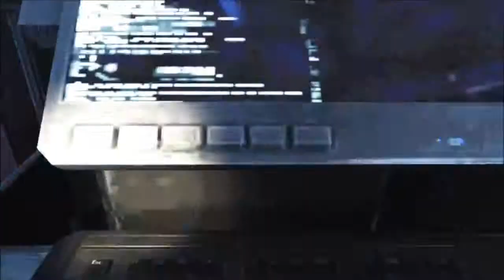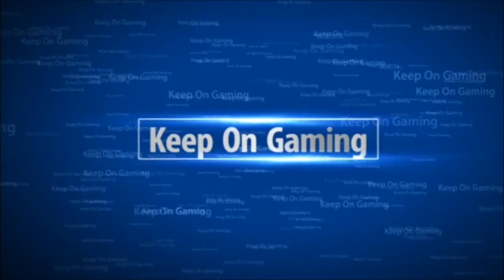Aliens: Colonial Marines - Mission 2 Battle For Sulaco - Ultimate Badass - HD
This is a walkthrough for Aliens: Colonial Marines played on the Xbox 360 in High Definition. This is Mission 2 - Battle For Sulaco completed on Ultimate Badass difficulty.

Click like if you enjoyed it.